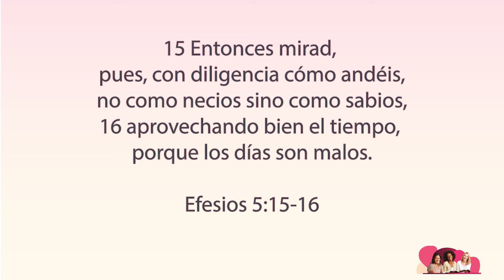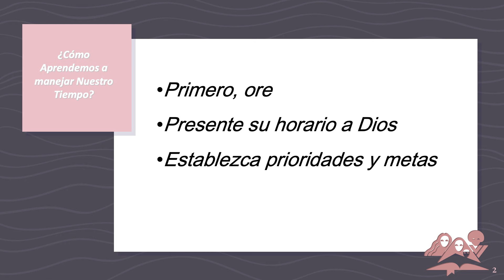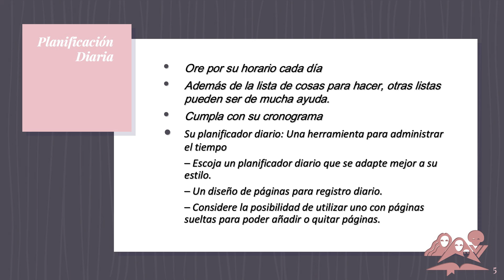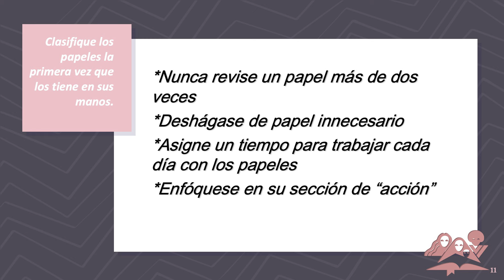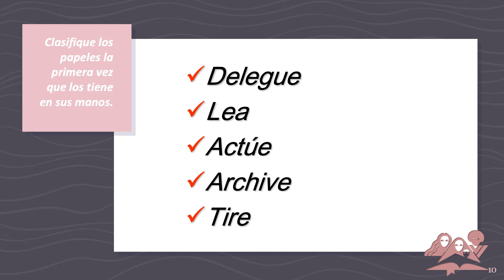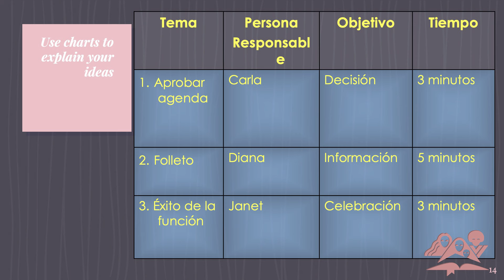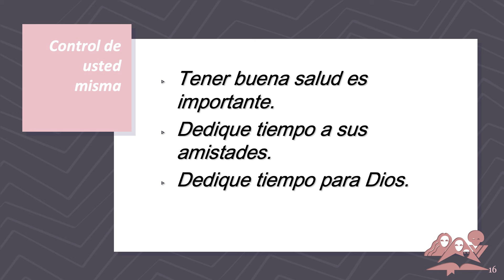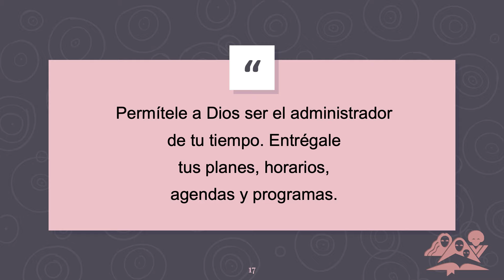El Tiempo -Curso de liderazgo femenino